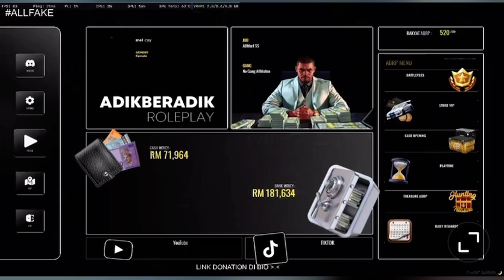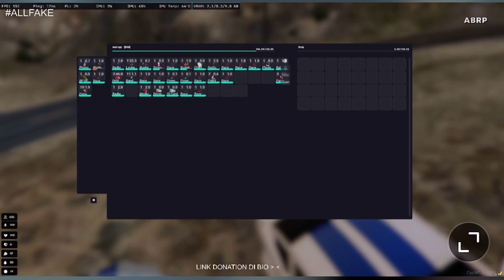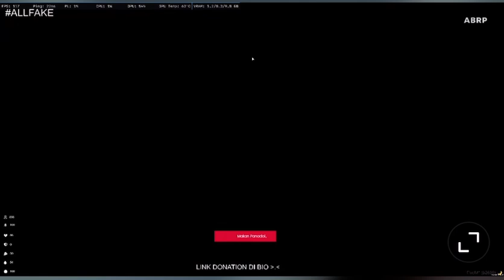Adi Leng & Mel 1️⃣